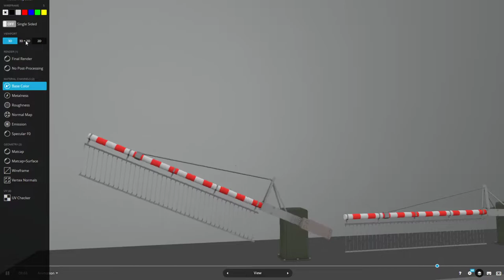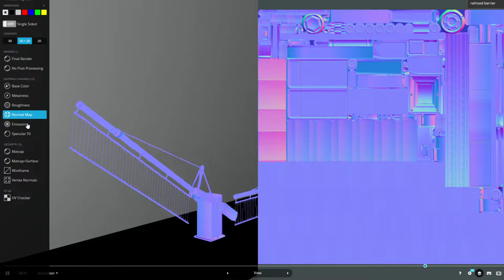Low Poly Railroad Barrier 4m with protective grid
The pbr-textured low-poly version of the railway barrier with a range of 4 metres and protective grid.

Modelled, textured and animated in Blender-2.92 for our 3d visualisation projects.